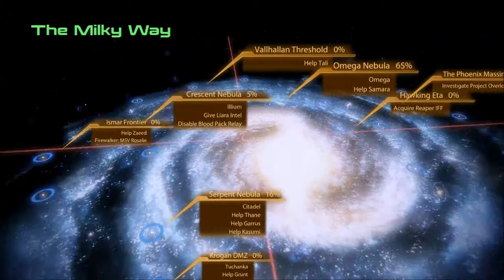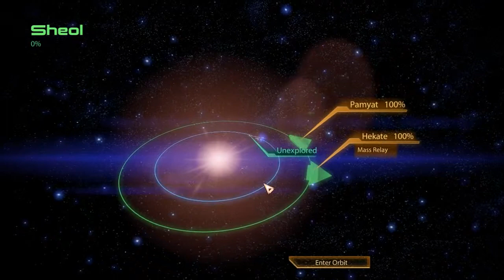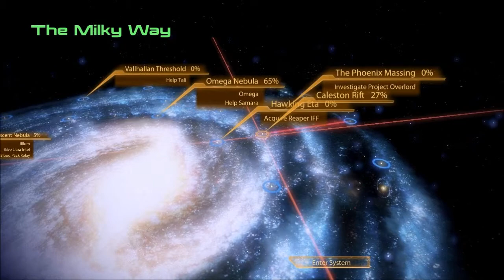Mass Effect 2 Playthrough -50- How Can I Stand on This thing?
Brogan decides it's a great idea to explore the wreckage of a space ship. Hanging off a Cliff. About to collapse beneath her... Brogan, not one of your best ideas. BUT! We do save a Quarian on the search for a new Quarian homeworld. Keelah se'lai.

Mass Effect 2 and all of it's Characters are property of Bioware.